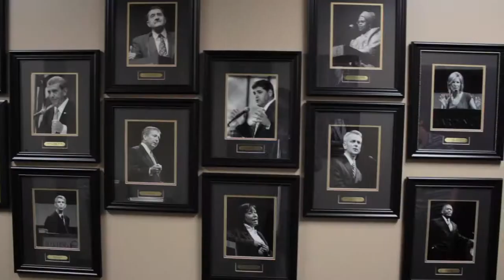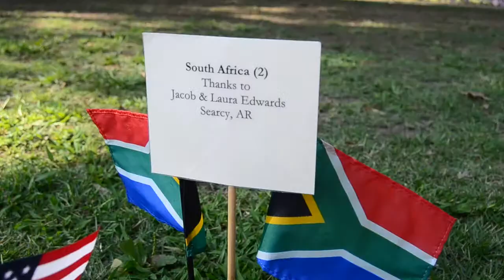The American Studies Institute at Harding University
Rooted in concepts such as freedom, liberty, democracy, faith in God, family and values, the heritage of American society rests in ideals fostered by the founding fathers of this great nation.